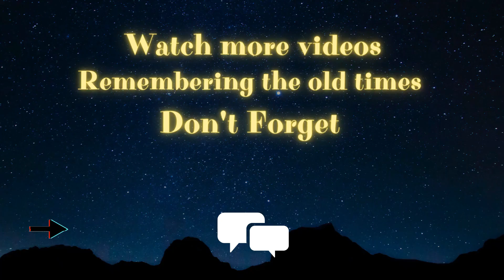Cast Power Rangers Lightspeed Rescue Then and Now (2000) How They Changed (2022) [22 Years After]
✔People remembering Power Rangers Lost Galaxy has participation I will leave a card above for those who are interested in watching.

 ✔All Cast Power Rangers Lightspeed Rescue  Then and Now (2000) How They Changed (2022).

🔴Hello everybody, today I bring you the cast of Power Rangers Lightspeed Rescue released in the 2000s, Power Rangers Lightspeed Rescue is an American television series and the eighth season of the Power Rangers franchise, based on the 23rd Super Sentai series Kyuukyuu Sentai GoGoFive (1999). Lightspeed Rescue had, for the first time, a Power Ranger with no Super Sentai counterpart in the Titanium Ranger, as there was no regular sixth Ranger in GoGo V, which makes it the only season to have an American-exclusive Sixth Ranger. It is the last Saban Entertainment-produced Power Rangers series to feature the main villain from its Super Sentai counterpart, until the premiere of Power Rangers Samurai. The next series to feature the main villain from its Super Sentai counterpart would be the Disney-produced Power Rangers Mystic Force, which premiered six years later.

🔴A short synopsis

🔴The series takes place in the fictitious city of Mariner Bay, California, which was built on an ancient demon burial ground. When the demons were accidentally released from their tomb in the desert, they threaten to destroy Mariner Bay. Therefore, a government organization called Lightspeed Rescue, headed by Captain William Mitchell, recruits four civilians and his own daughter to defend the city as a new team of Power Rangers after the Lightspeed Rescue successfully channels the source of their powers, the Morphin Grid. Each of the four civilians chosen had a special area of expertise: Carter Grayson, the Red Lightspeed Ranger, was a fire fighter in the local fire department; Chad Lee, the Blue Lightspeed Ranger, worked as a lifeguard and marine animal trainer at a local aquarium and a marine amusement park; Joel Rawlings, the Green Lightspeed Ranger, was a stunt pilot; Kelsey Winslow, the Yellow Lightspeed Ranger, was an extreme sports athlete; and Dana Mitchell, the Captain's daughter, who agreed to become the Pink Lightspeed Ranger, was a paramedic and practiced medical arts. The five Power Rangers were aided by a team of scientists and engineers led by Miss Angela Fairweather, and operated out of the Lightspeed Aquabase, an underwater military compound that also deters the hydrophobic demons from directly attacking the base.

🔴The five Rangers would be joined by Captain Mitchell's long lost son, Ryan Mitchell, who would become the Titanium Ranger. Together, the six Rangers would prevail against the demon forces time after time, culminating in a final showdown where, in Power Rangers tradition, all of the Zords and much of the weapons and other equipment that was used by the Power Rangers over the series was destroyed.

🔴In addition, Lightspeed Rescue featured a reunion reappearance of characters from Power Rangers Lost Galaxy, when the villainess Trakeena comes to Earth to destroy it and the Lightspeed Rangers team up with the Galaxy Rangers.

Lightspeed Rangers
✔Sean Cw Johnson as Carter Grayson, the Red Lightspeed Ranger.
✔Michael Chaturantabut as Chad Lee, the Blue Lightspeed Ranger.
✔Keith Robinson as Joel Rawlings, the Green Lightspeed Ranger.
✔Sasha Williams as Kelsey Winslow, the Yellow Lightspeed Ranger.
✔Alison MacInnis as Dana Mitchell, the Pink Lightspeed Ranger.
✔Rhett Fisher as Ryan Mitchell, the Titanium Ranger.

🔴Allies
✔Monica Louwerens as Ms. Angela Fairweather
✔Ron Roggé as Captain William Mitchell

✔Villains

✔Jennifer L. Yen as Vypra
✔Diane Salinger as the voice of Queen Bansheera
✔Neil Kaplan as the voice of Diabolico
✔Michael Forest as the voice of Prince Olympius
✔Brianne Siddall as the voice of Impus
✔David Lodge as the voice of Loki
✔Kim Strauss as the voice of Jinxer
✔Jennifer Burns as Trakeena

🔴Galaxy Rangers

✔Danny Slavin as Leo Corbett, the Red Galaxy Ranger.
✔Archie Kao as Kai Chen, the Blue Galaxy Ranger.
✔Reggie Rolle as Damon Henderson, the Green Galaxy Ranger.
✔Cerina Vincent as Maya, the Yellow Galaxy Ranger.
✔Valerie Vernon as Kendrix Morgan, the Pink Galaxy Ranger.

🔴Copyright by Remembering the Old times